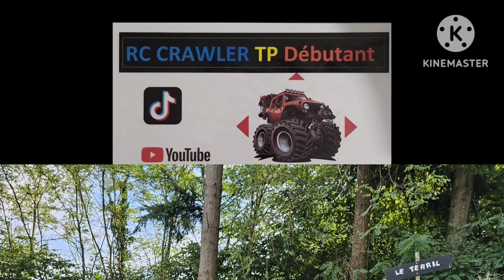crawler rc scale 2024 RCDA44 1/10.